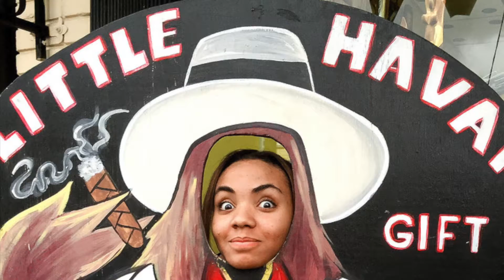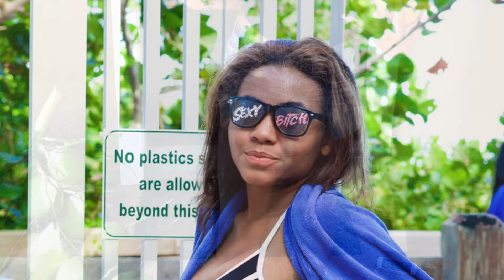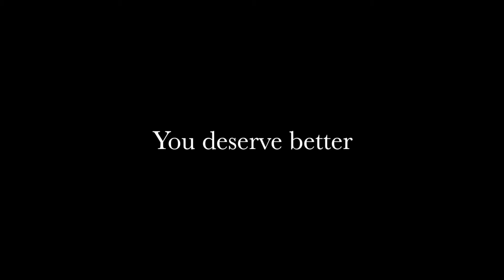Issa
Why did my baby girl end up with a person who does not appreciate her?